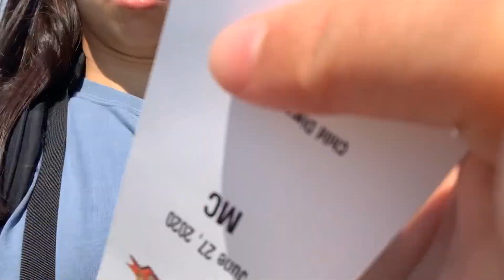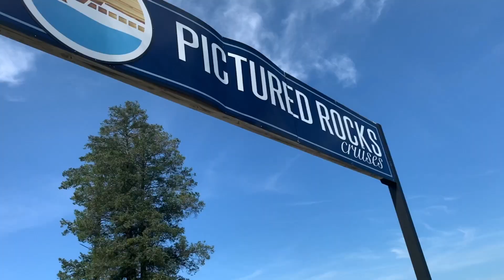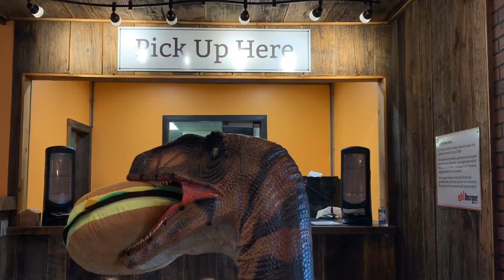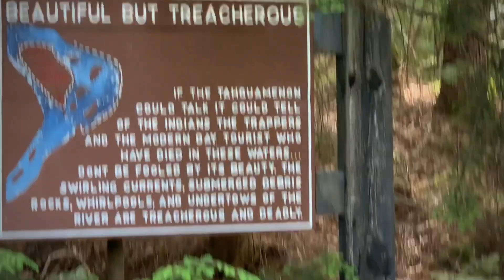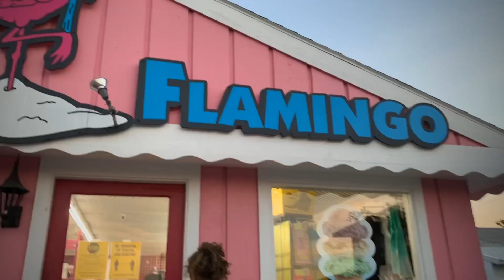Up North Trip (part 2)